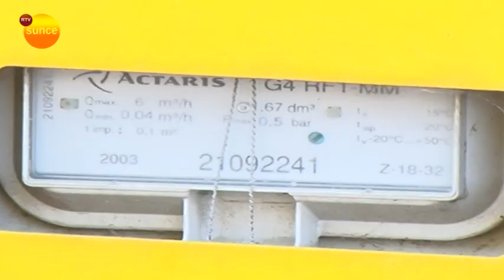RTV Sunce - Cena priključka za gas